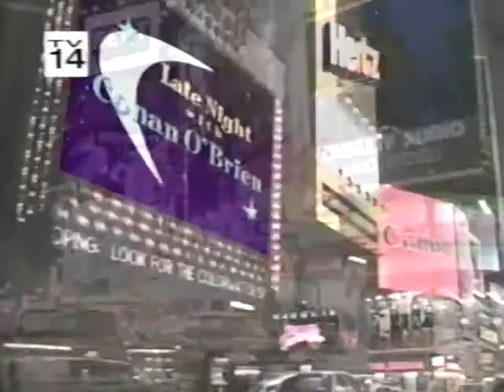Conan Monologue (2/5/99) Late Night with Conan O'Brien